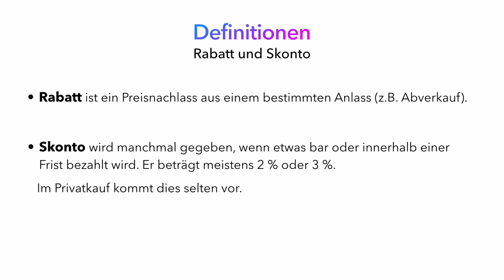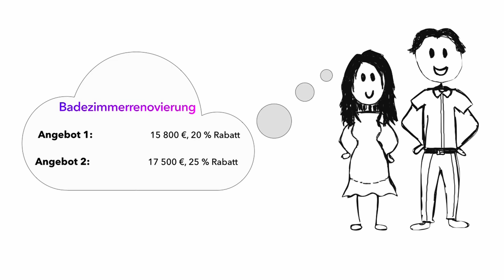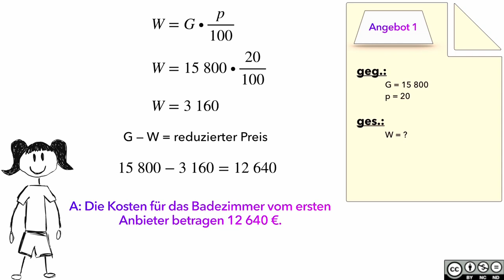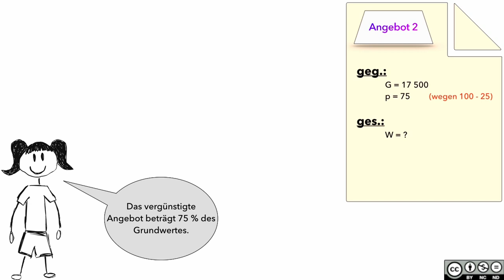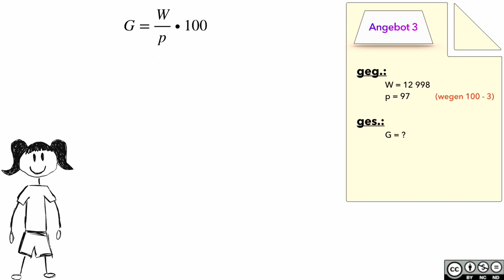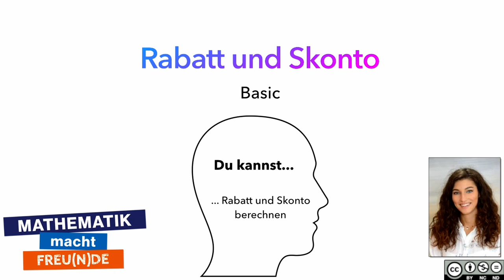Rabatt und Skonto BASIC